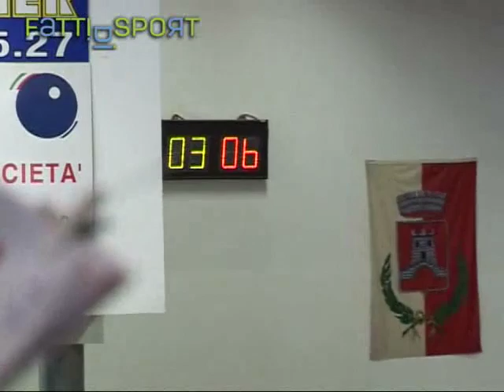Pillole di Bocce : Sintesi Campionato Nazionale Under 15 Edizione 2018